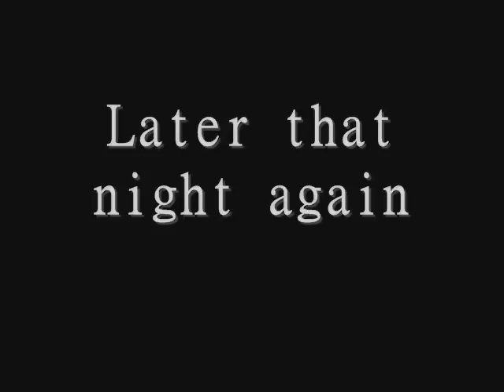White Sheep (Revenge)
A parody of black sheep  i think ( Were not rasist)

dance of death -iron maiden